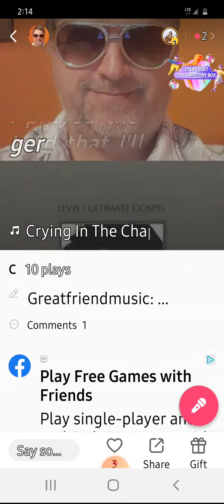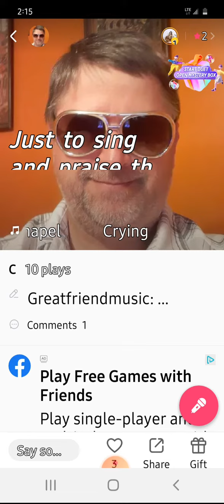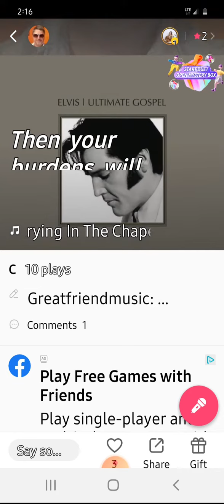Crying in the chapel.Sung by Ted Friend